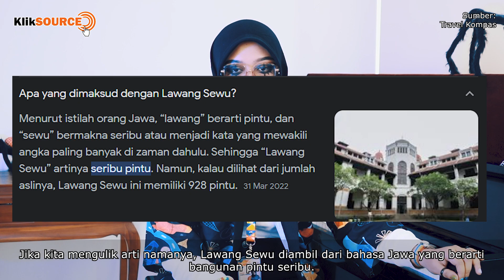Menguak Misteri Lawang Sewu yang Bikin Jadi Bangunan Terangker di Dunia